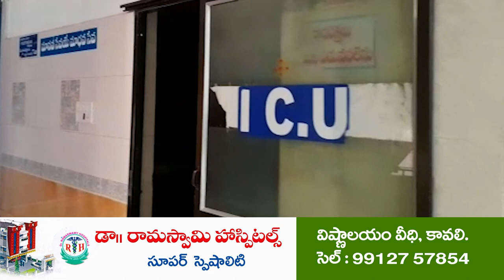విత్త‌న‌శుద్ధి త‌ప్ప‌నిస‌రి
రైతుల‌కు ప‌లు సూచ‌న‌లు చేసిన అధికారులు
సీతారామ‌పురంలో ఆత్మ ఆధ్వ‌ర్యంలో రైతుల‌కు ఒక్క‌రోజు శిక్ష‌ణ‌